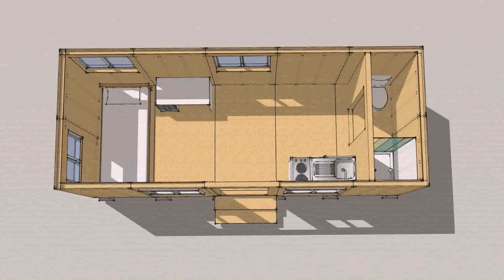Tiny House Virginia Beach Va